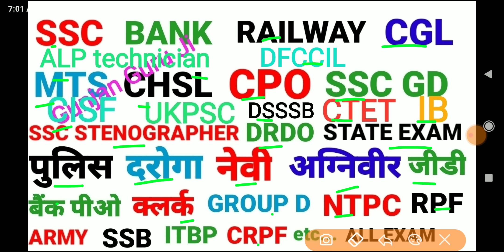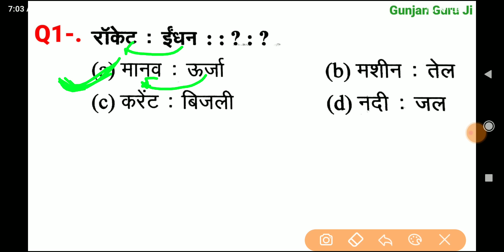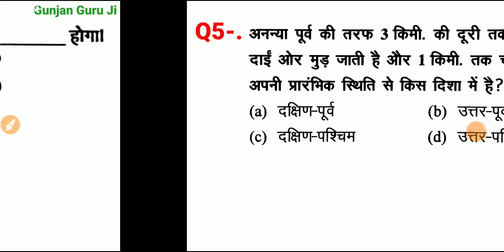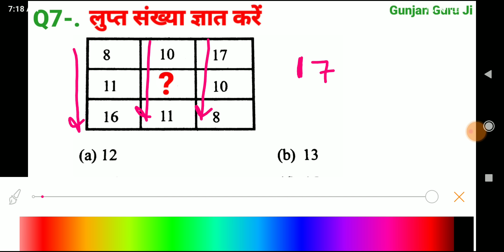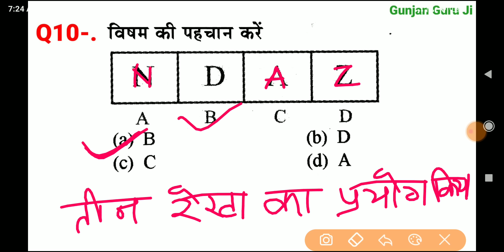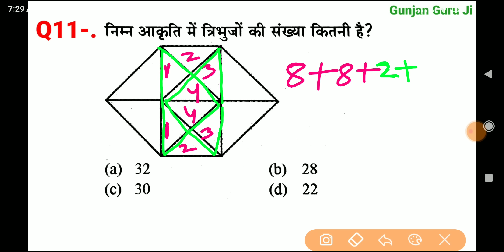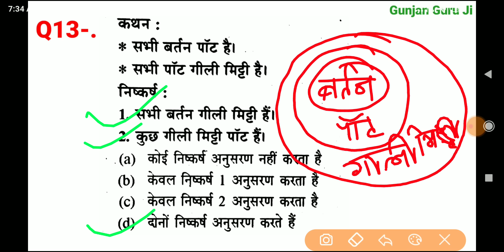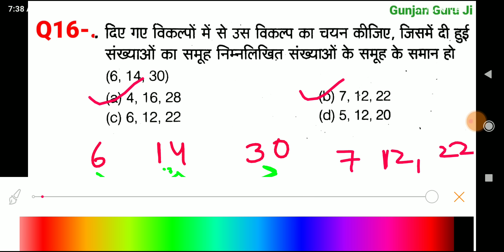रीजनिंग सेट प्रैक्टिस पार्ट 281 for SSC CGL CPO MTS CHSL GD SBI IBPS NAVY ARMY GROUP D ALP IB CTET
SSC stenographer exam reasoning
analogy reasoning
सादृश्यता रीजनिंग
श्रृंखला रीजनिंग
लुप्त संख्या रिजनिंग
reasoning shortcut tric Hindi